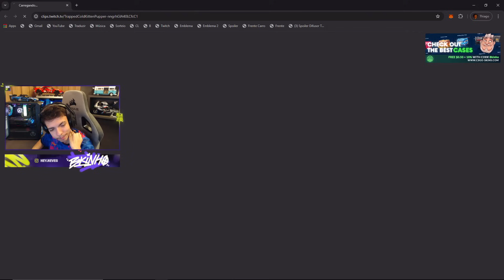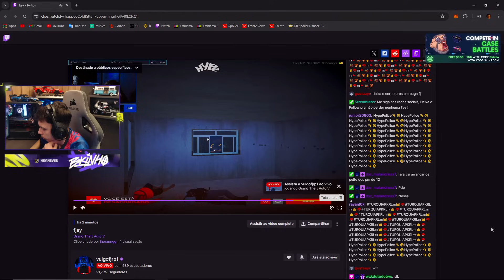P0LICIA INTEIRA DO HYPE INVADIU A NOVA FAVELA DA TURQUIA!? | A TROPA CONSEGUIU DEFENDER? 🤬🇹🇷🚩